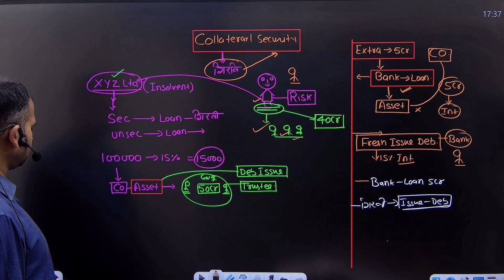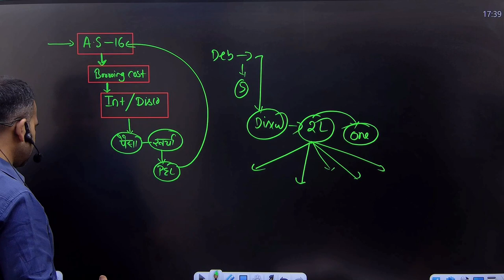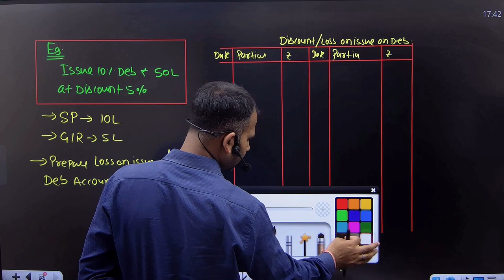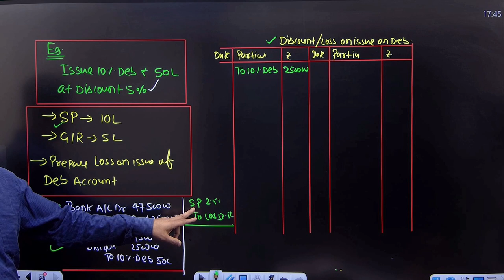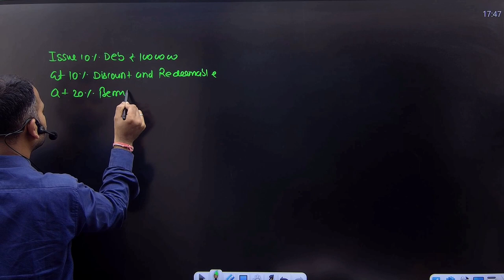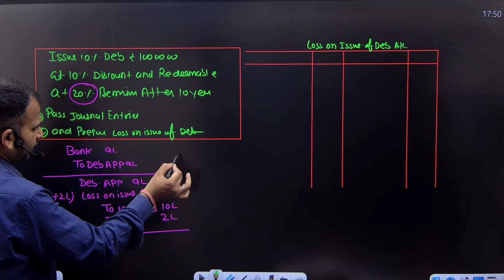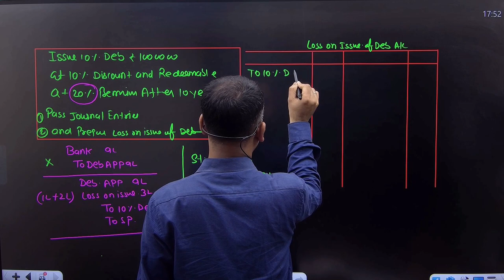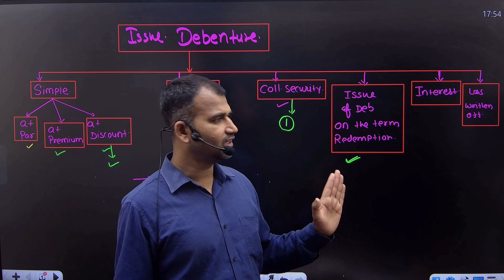Loss on issue of debenture written off | Part 11 | Corporate a/c for b.com